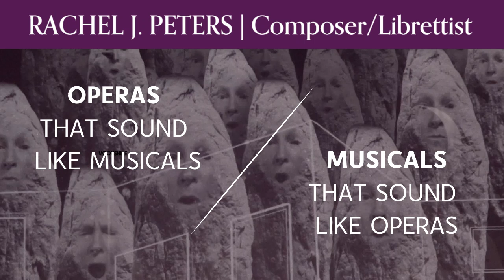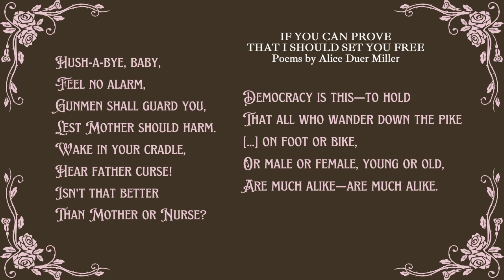Rachel J. Peters | Composer/Librettist: Highlights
Rachel J. Peters is a Brooklyn-based composer and librettist of music and words for opera, music theatre, concert vocal works, and more.